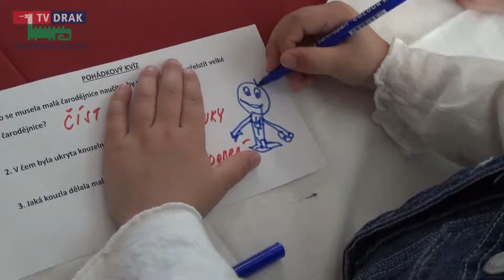Hodně malá čarodějka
Letošní sezónu rodinných Uffokousků ukončila taneční pohádka Hodně malá čarodějnice od tanečního studia Light. Interaktivní představení pohladilo po duši děti i dospělé.